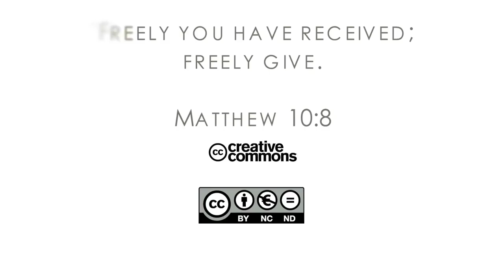16Q04 / 14-02 The Book of Job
Evil Being